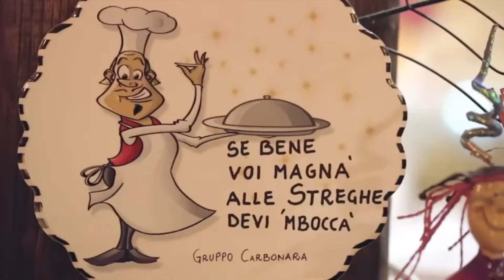Ristorante Le Streghe